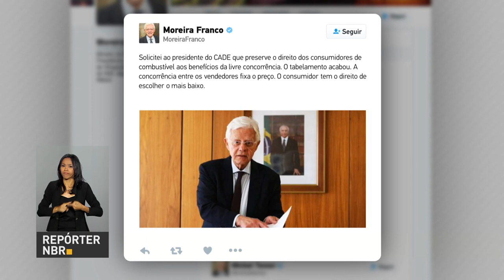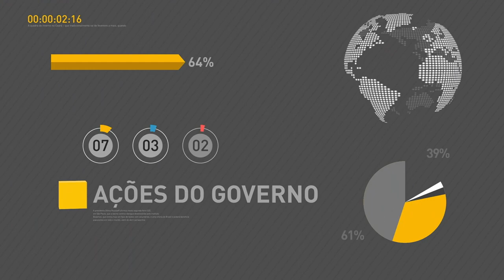BOLETIM REPÓRTER NBR 9h - 9 de fevereiro de 2018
REPÓRTER NBR 9h - 09.02.18: inscrições para o Programa Universidade para Todos (ProUni) terminam nesta sexta-feira (9). E mais: Safra de grãos de 2017/2018 deve ser a segunda maior de todo a série história.